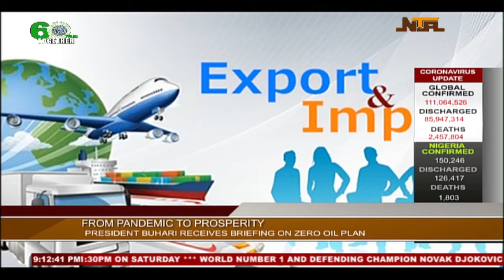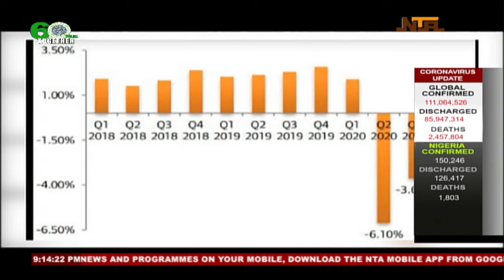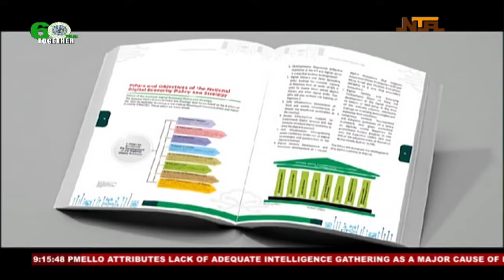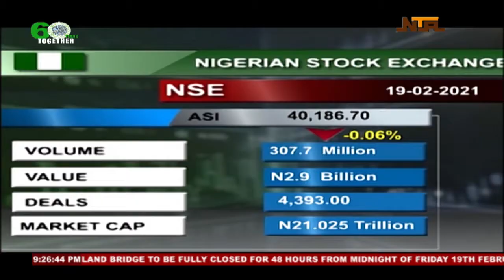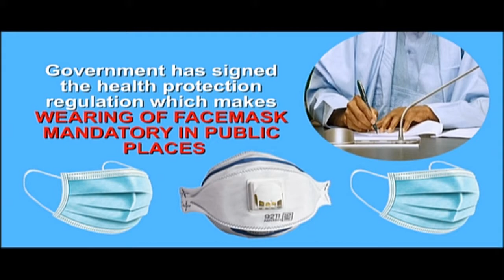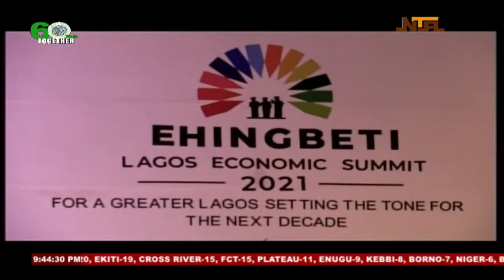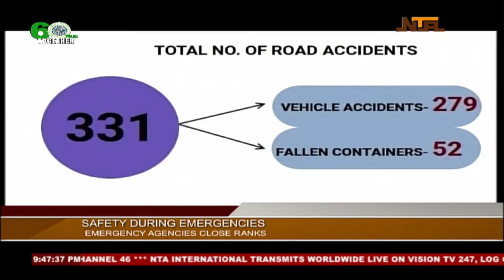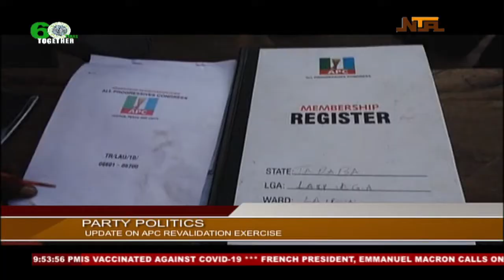Network News Jummai Yusuf | 20/FEB /2020 | NTA